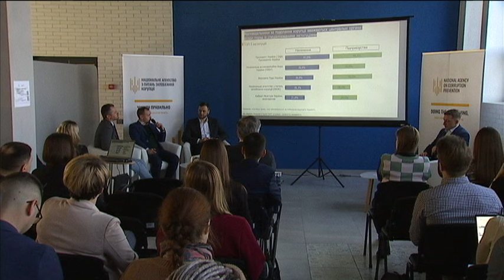Корупція - друга найсерйозніша проблема в Україні після війни: результати соціального опитування